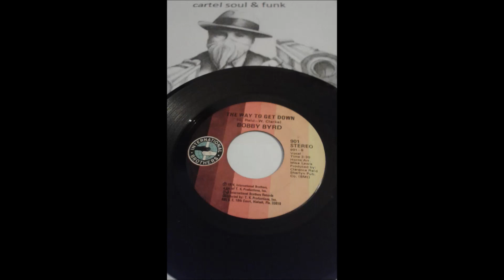BOBBY BYRD .. THE WAY TO GET DOWN .. 45T 1974